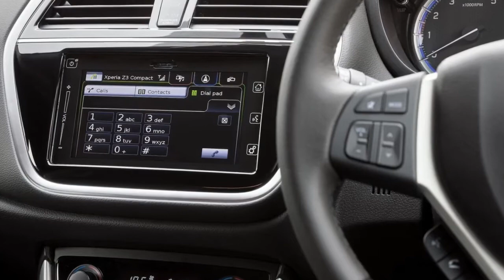2017 Suzuki SX4 S-Cross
2017 Suzuki SX4 S-Cross, the Suzuki SX4 S-Cross first went on sale in October 2013 as Suzuki's first 'C' segment crossover model and now, three years later, the major facelifted model is introduced with more distinctive and upright front end styling offering a stronger and bolder road presence. Ground clearance is now slightly higher at 180mm versus 165mm and new design headlamps help provide both higher efficiency and a sharper look. At the rear, newly designed LED rear combination lamps are used to provide a cleaner and more contemporary style. The distinctive new interior design utilises an updated soft-touch dashboard pad, framing highlights for the centre panel and newly designed seat fabric for SZ4 and SZ-T models. Suzuki SX4 S-Cross offers ample room for five occupants with their luggage and the double sliding panoramic glass sunroof fitted as standard on the SZ5 model has one of the largest opening areas in its category (560mm).

The highly acclaimed Boosterjet engines first utilised in the Vitara S and Baleno models are also now available to demonstrate Suzuki once again as a true expert in the field of fun to drive crossover and four wheel drive cars. All SZ4 models are equipped as standard with seven airbags, ESP, Bluetooth, DAB digital radio, air conditioning, Daytime Running Lights (DRL), 16-inch alloy wheels, cruise control with speed limiter, air conditioning, heated door mirrors, black protective skid plates and black wheel arch extensions.

SZ-T adds LED Projector Headlamps, satellite navigation, polished 17-inch alloy wheels, rear parking camera, front and rear parking proximity sensors, Dual Zone automatic air conditioning, front fog lamps, rear privacy glass, silver roof rails and silver rear skid plates. Suzuki introduced the SZ-T model specifically with Fleet buyers in mind, although it is available to retail customers as well. Equipment for the top of the range SZ5 model includes Radar Brake Support (RBS), leather seat upholstery, heated front seats, double sliding panoramic sunroof and aluminium roof rails.